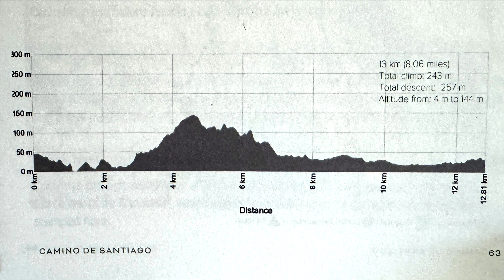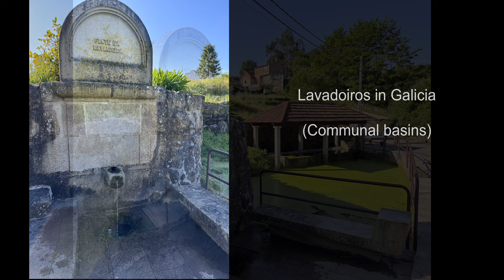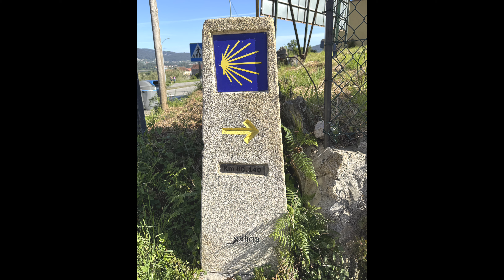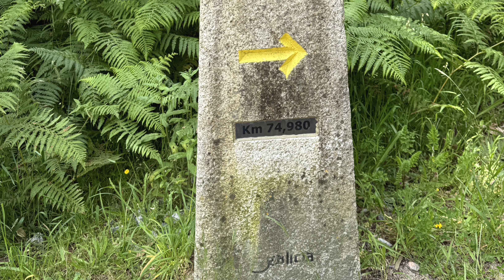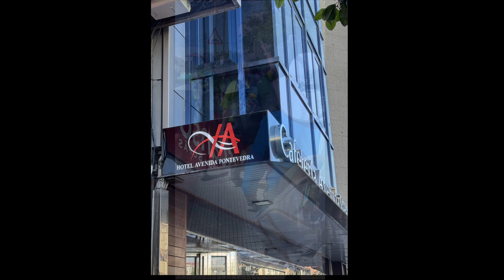Arcade to Pontevedra - Day 3 - Camino 2024 May 23